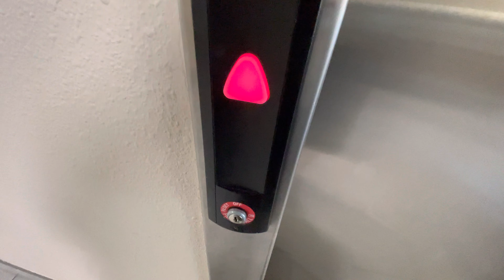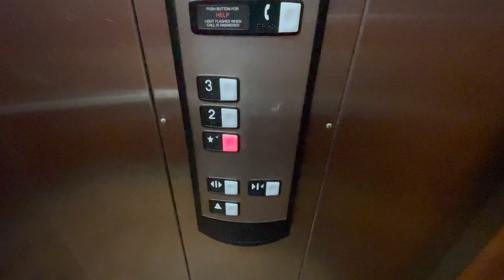iPhone 12 Pro Max: Schindler HT 330A Hydraulic Elevator/Lift @ Country Inn I-10 Fwy Tucson AZ